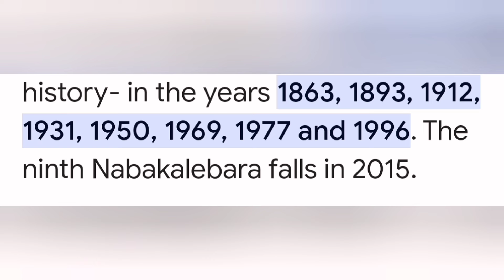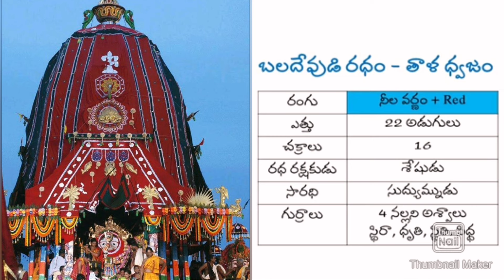జగన్నాధుడికి అంత్యక్రియలు చేస్తారా పూరిలో?ముగ్గురికి జ్వరం వస్తుందా?కొత్త విగ్రహాలకు కలప ఎట్లా మరి?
This video is about to